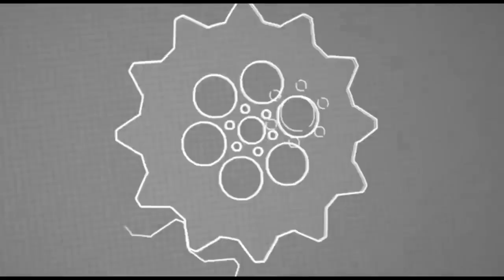看不起人？不败强敌激怒UFC中国新星，结果一个回合不到就被KO，裁判看怕了